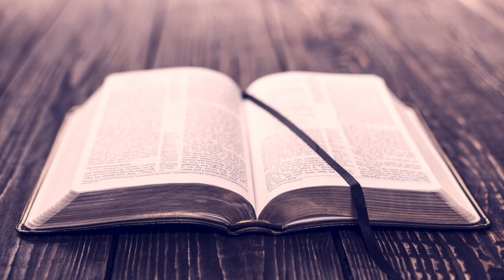Replacement Theology (Q&A)